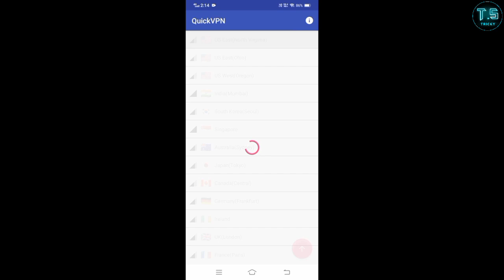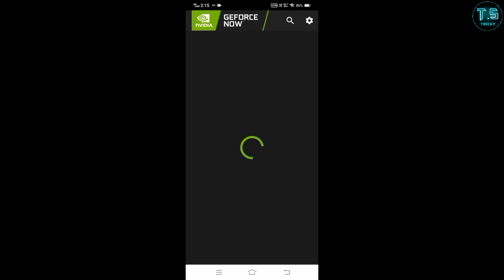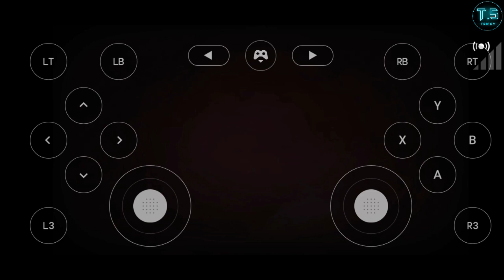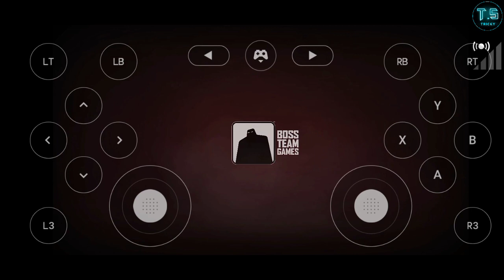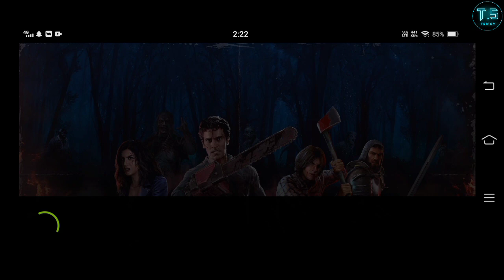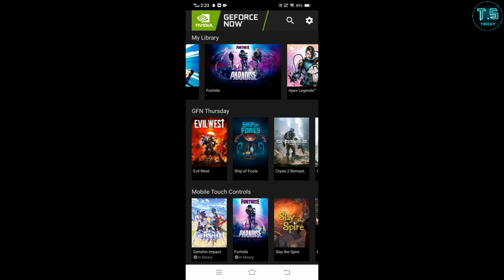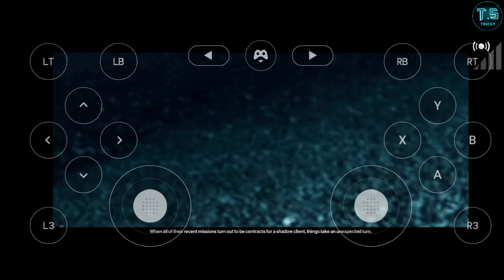Best free cloud gaming app for play any pc games unlimited time in 2022 🤩😍 Watchooo...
If you want tutorial video than please comment down 🤗

If you have any problem than please comment..